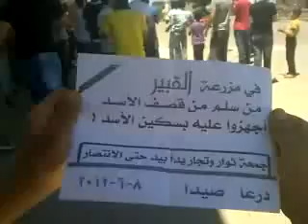شام درعا صيدا انتفاضة الاحرار بيـــ يدا ــد حتى الانتصار 8 6 2012 ج2